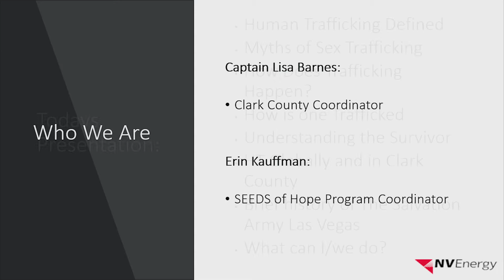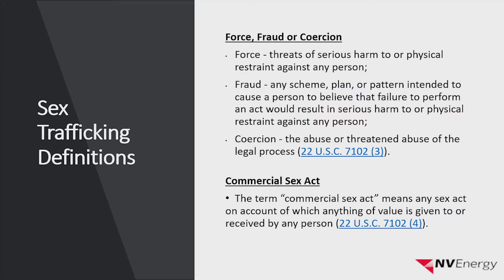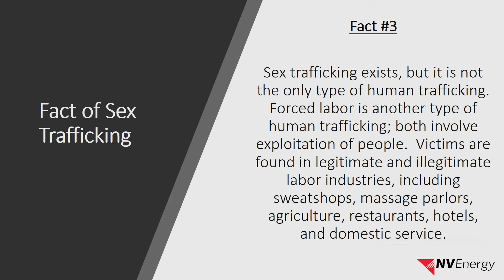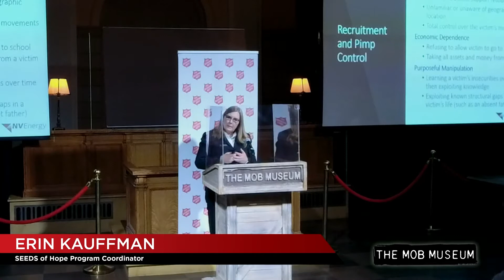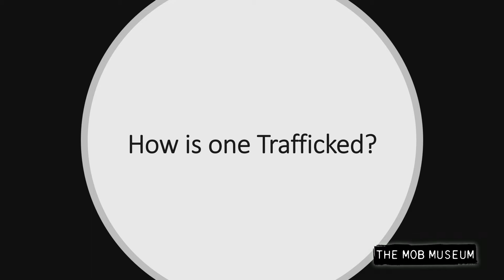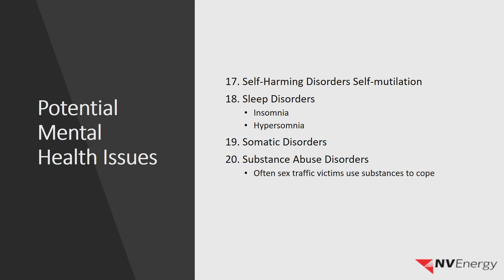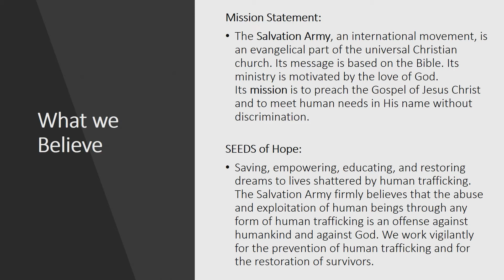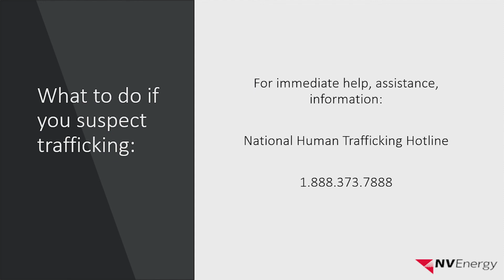Community Safety Forum: Human Trafficking Prevention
A Justice Department study identified Las Vegas as one of 17 U.S. cities most likely to be a destination for human trafficking victims. It is estimated that internationally there are between 20 million and 40 million people in modern slavery today.

In recognition of National Human Trafficking Awareness Month, Erin Kauffman, program coordinator of SEEDS of Hope, will discuss recent efforts to combat human trafficking in Las Vegas. SEEDS, which stands for Saving, Empowering, Educating and Restoring Dreams, is part of the Salvation Army.

For more resources and more information about human trafficking, please visit ag.nv.gov/Human_Trafficking/HT_Home/